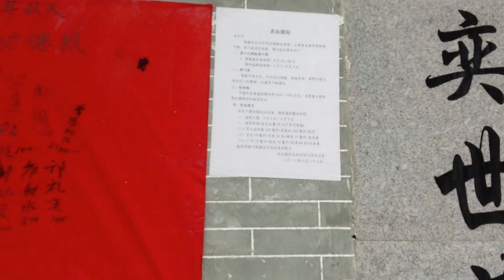Sept 2012 Arriving at Kuong Ancestral Hall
Ancestral Hall, China